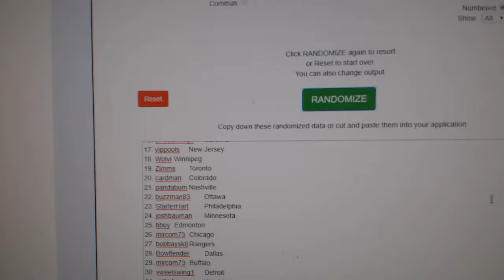Multi Randoms - C&C GB #10,332